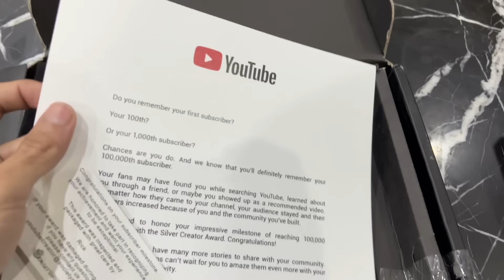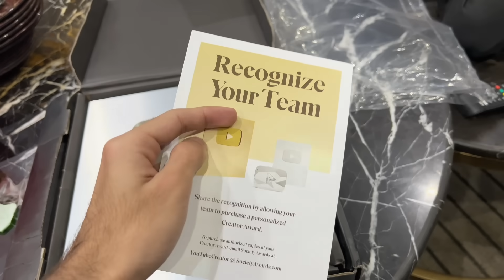Talal ne dispensar tor dia😱| Hide & seek me bhot maza aya😂| Vlog | ibi Sheikh